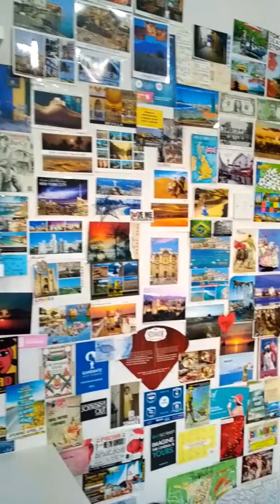mon appartement (cours de français)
Salut! je vous presenter mon appartement.